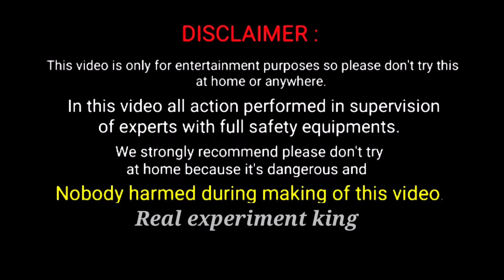MENTOS VS SODA DRINK AMAZING EXPERIMENT (मेंटोस और सोडा का एक्सपेरिमेंट)